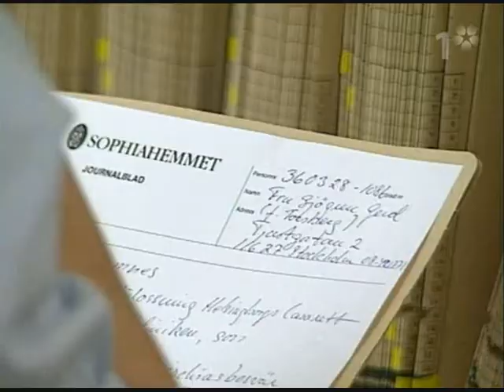Rederiet (avsnitt 5 del 4)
Hej! Här kommer det ett till avsnitt av Rederiet. Jag har haft mycket att göra så jag har inte hunnit lagt ut något fler. Men nu kommer det :):):)